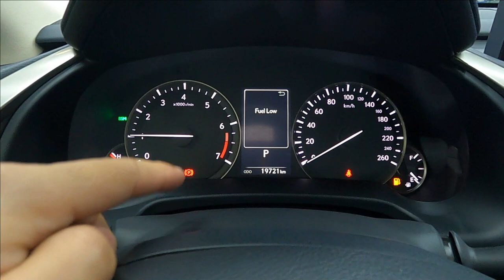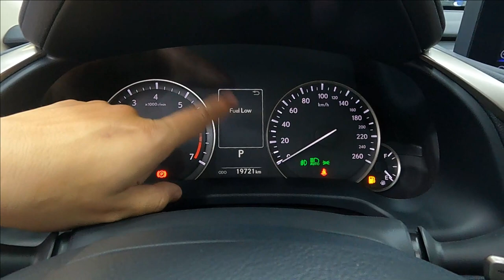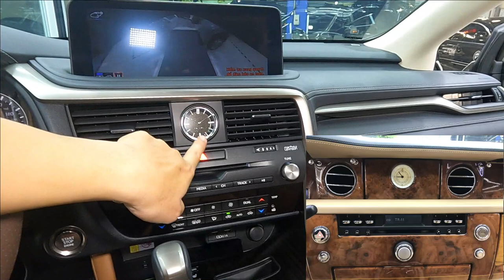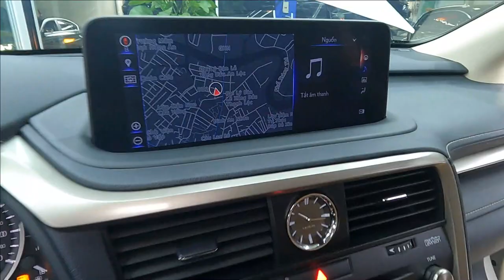Lexus RX350 cũ 2021 đăng kí 2022 vừa có xe ngay vừa đỡ được chi phí lăn bánh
Lexus RX350 2021 đăng kí 2022 vừa có xe ngay vừa đỡ được chi phí lăn bánh, hiện xe đang bán tại otodayroi.vn.

✅Nhằm mang lại những chiếc xe đã qua sử dụng, giá cả hợp lý đến tay người dùng một cách chân thực nhất.

✅Ngoài ra otodayroi.vn cũng chuyên mua bán trao đổi các loại xe châu Âu, Châu Á, Trong Nước

✅Xe đang có sẵn tại Tp.HCM

☎0️⃣8️⃣9️⃣8️⃣3️⃣0️⃣3️⃣1️⃣0️⃣1️⃣

🔴Dịch vụ Mua bán - Chăm sóc - Sửa chữa - Bảo dưỡng - Phụ
tùng chính hãng các dòng xe ô tô!